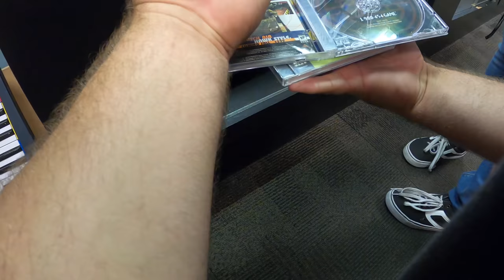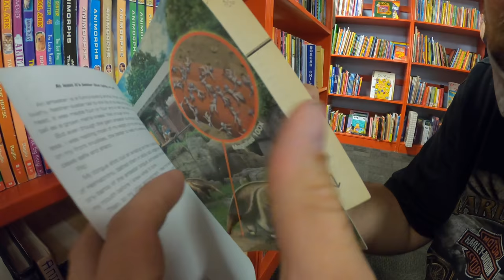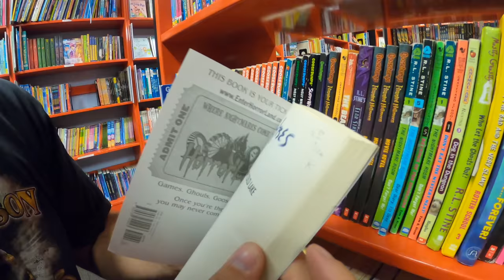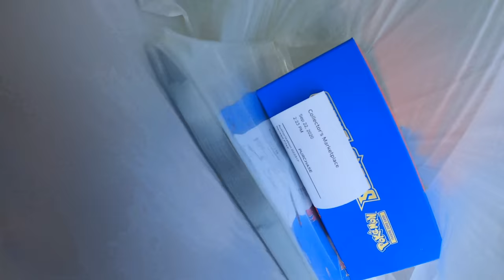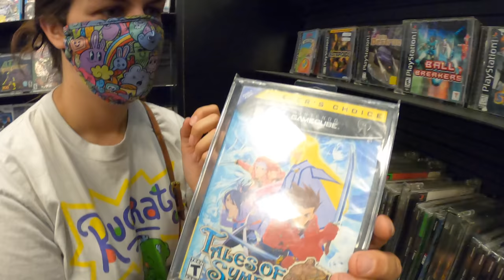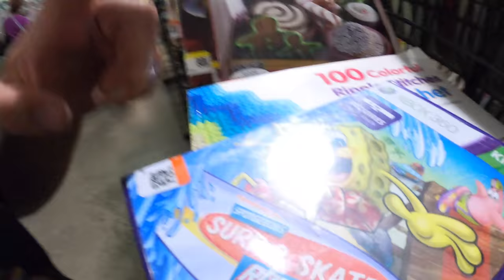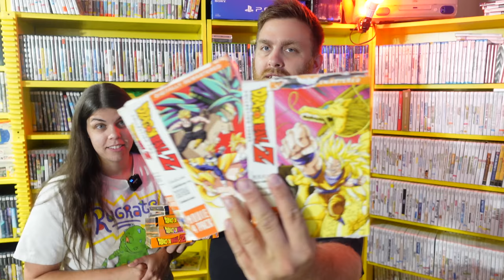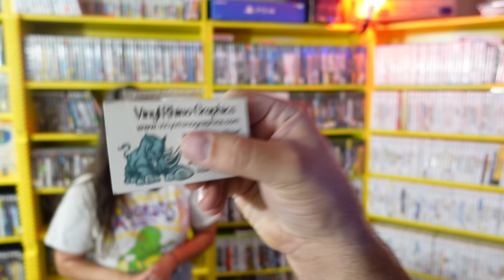We Got 3 BANGERS, Live Video Game Hunting!!